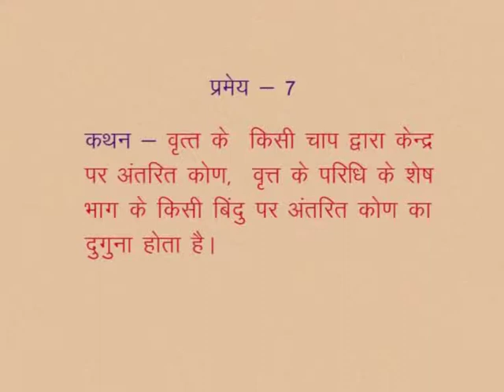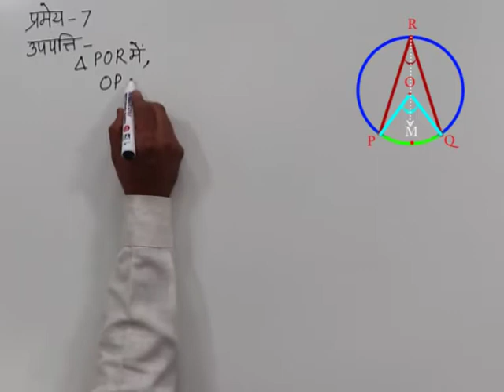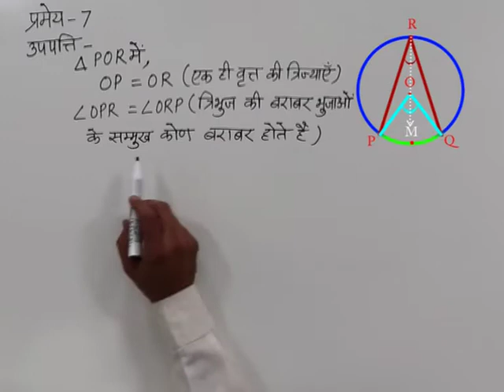CLASS 10th MATHS | CHAPTER-12- CIRCLE AND TANGENTS